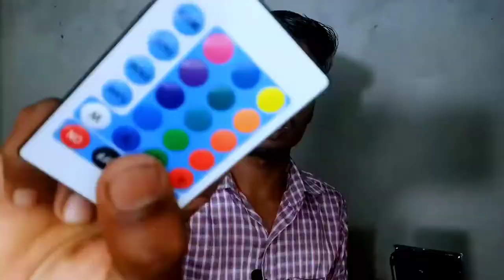Best For YouTuber's || Light For Studio || food light || rgb light || 50W rgb light for Youtube